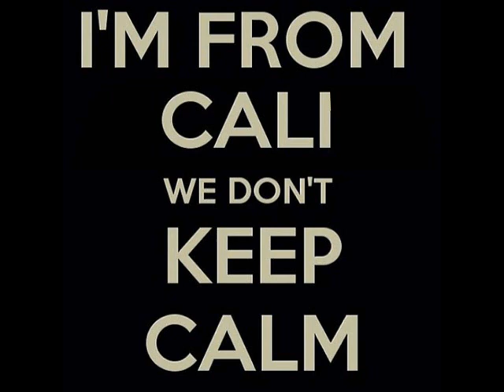FerchoMelodia Latin Jazz & Mambo - El Silbidito - New Swing Sextet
FerchoMelodia Latin Jazz & Mambo